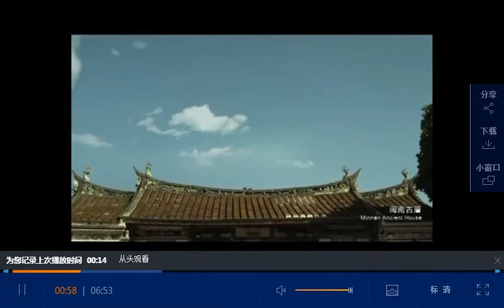重磅！厦门城市形象宣传片《WE ARE 厦门》出炉！ 厦门广电网